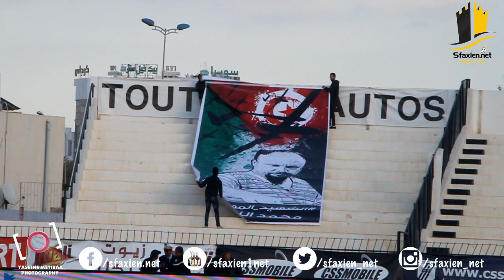لافتة جماهير النادي الصفاقسي لمحمد الزواري